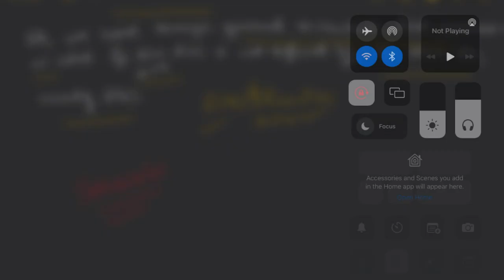Idea of Limits with Examples | Limit (Part-2) | Calculus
Hey there!
"EDUCATION with Fun" is our motto,
So Let's Make Study Simple and Entertaining With Us...

In this video, we try to understand the idea of limits through examples and reach a conclusion which is very important in limits.